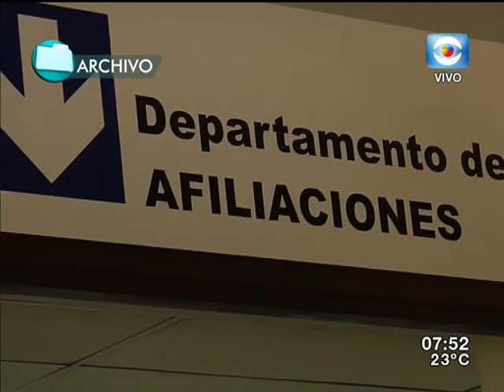Entrevista - Justicia investiga estafa millonaria al Fonasa